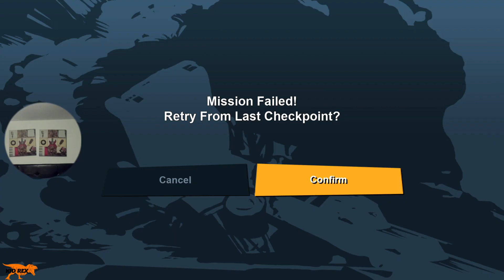(HELLO MR. KENJI!!) GTA TRILOGY PART 4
Breaking people out of jail and getting rid of some cops should be some fun!!